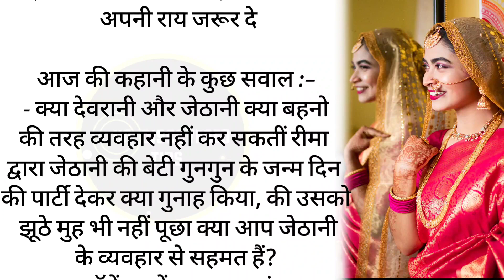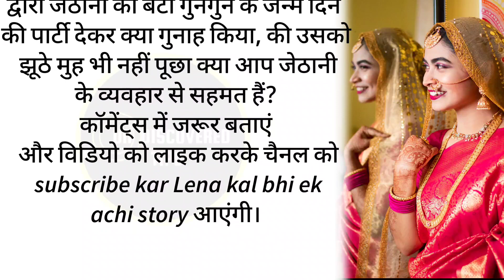बड़ी बहु ! छोटी बहु! - आज कल हर घर की समस्या | undiscovered Tips